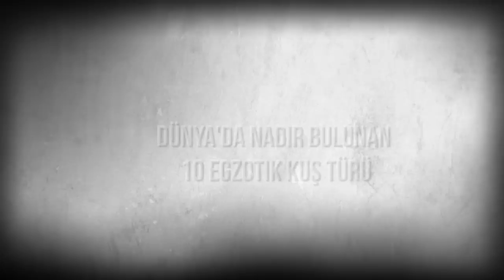Dünya'da Nadir Bulunan 10 Egzotik Kuş Türü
► faturetimeline.net
► humanknowledge.net

♦ Yasal Uyarı ♦

Videoların başka sitelerde yüklenmesi ve ticari amaçla kullanılması kesinlikle yasaktır. Paylaşılması durumunda telif hakların korunması kapsamında hakkınızda dava açılabileceğini unutmayınız. Dünya'da Nadir Bulunan 10 Egzotik Kuş Türü... Bu videoda nadir bulunan bulunan en ilginç egzotik kuşları derledik. Umarım beğenirsiniz İyi seyirler. :))

► faturetimeline.net
► humanknowledge.net